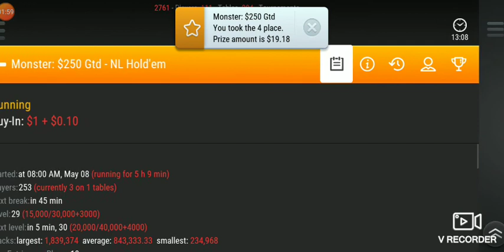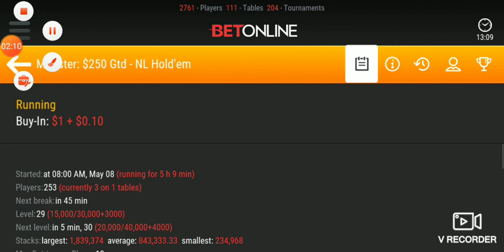FT call off finished in 4th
Think i made a huge mistake here, Villain had not been very active so it looks like a clear fold let me know what you guys think tyvm